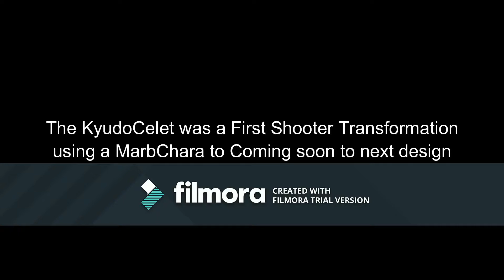KyudoCelet and MarbChara soon [King's Ver]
KyudoCelet lit. Kyudo Bracelet
MarbChara lit. Marble Character